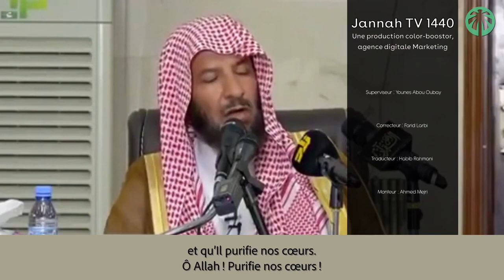🗣️ Ne mépriser personne !